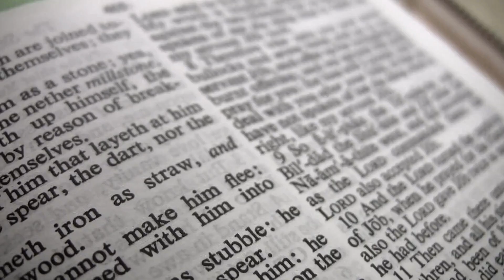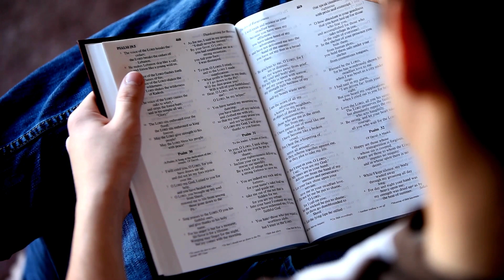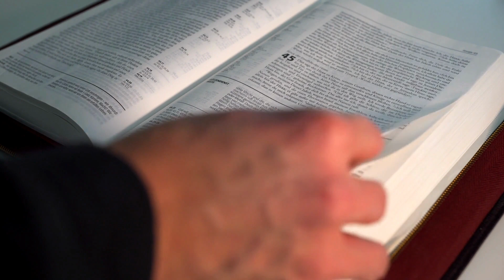PSALM 91 The Most Powerful Prayer To Break The Bonds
He that dwelleth in the secret place of the Most High shall abide under the shadow of the Almighty. I will say of the Lord, He is my refuge and my fortress: my God; in him will I trust. Surely he shall deliver thee from the snare of the fowler, and from the noisome pestilence. He shall cover thee with his feathers, and under his wings shalt thou trust: his truth shall be thy shield and buckler. Thou shalt not be afraid for the terror by night; nor for the arrow that flieth by day; Nor for the pestilence that walketh in darkness; nor for the destruction that wasteth at noonday. A thousand shall fall at thy side, and ten thousand at thy right hand; but it shall not come nigh thee. Only with thine eyes shalt thou behold and see the reward of the wicked. Because thou hast made the Lord, which is my refuge, even the Most High, thy habitation; There shall no evil befall thee, neither shall any plague come nigh thy dwelling. For he shall give his angels charge over thee, to keep thee in all thy ways. They shall bear thee up in their hands, lest thou dash thy foot against a stone. Thou shalt tread upon the lion and adder: the young lion and the dragon shalt thou trample under feet. Because he hath set his love upon me, therefore will I deliver him: I will set him on high, because he hath known my name. He shall call upon me, and I will answer him: I will be with him in trouble; I will deliver him, and honor him. With long life will I satisfy him, and show him my salvation.
PSALM91 | The Most Powerful Prayer To Break The Bonds